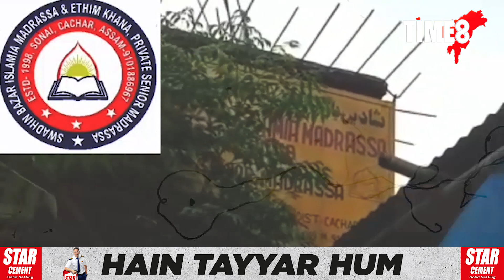অসমৰ মাদ্ৰাছাত জেহাদীৰ শিক্ষা ল'বলৈ মানসিক হেঁচা।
জেহাদৰ শিক্ষা গ্ৰহণ নকৰিলেই মাদ্ৰাাছাত মাৰপিট। অসমৰ মাদ্ৰাছাত জেহাদীৰ শিক্ষা ল'বলৈ মানসিক হেঁচা। অসম আৰক্ষীয়ে গ্ৰেপ্তাৰ কৰিলে মাদ্ৰাছাৰ দুই মৌলানাক।